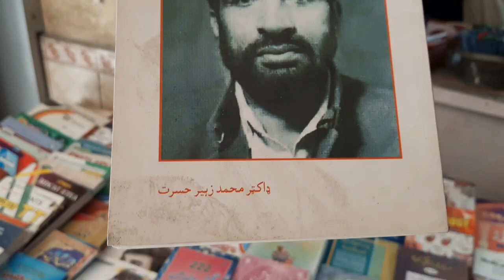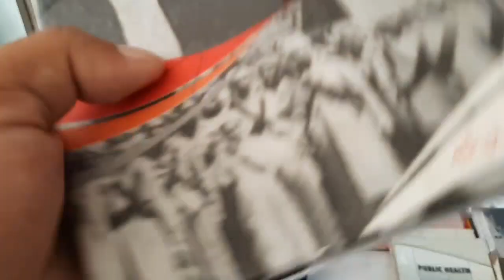November 28, 2024